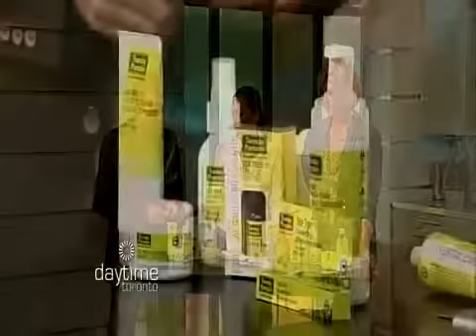Abundance Naturally on Rogers Daytime Live Toronto 8 Nov. 2011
Shannon O'Brien explains the natural benefits and uses of Thursday Plantation's Tea Tree Oil as a Natural Antiseptic on Rogers Daytime Live Toronto.